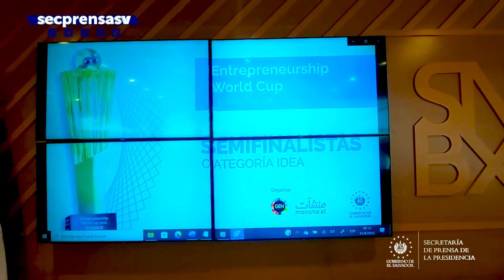Gobierno inicia la fase de semifinales de la Copa Mundial de Emprendimiento 2022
CopaMundialDeEmprendimiento | La ministra de Economía, María Luisa Hayem, destacó la importancia de la Copa Mundial de Emprendimiento en El Salvador.